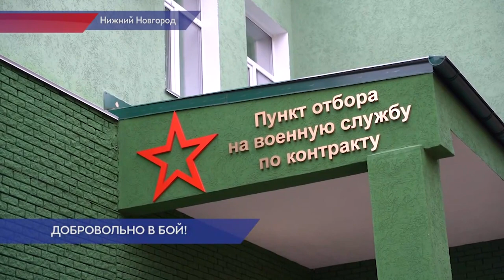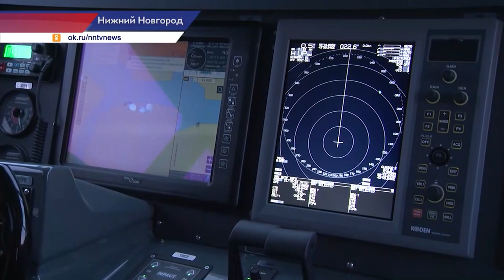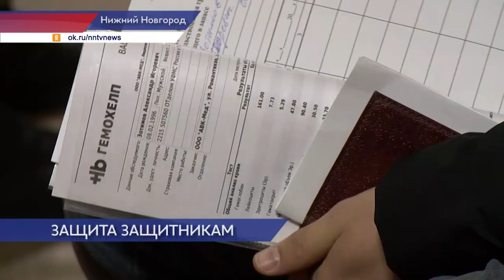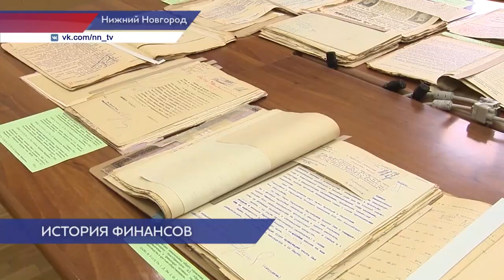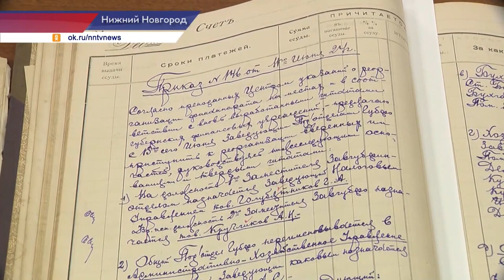Новости Губернии 28.10